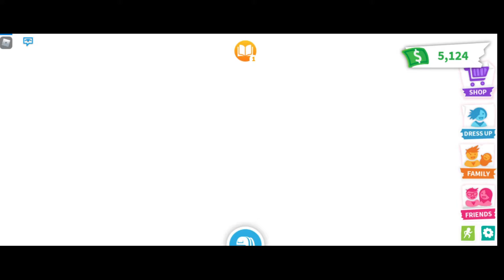I had to help the Easter bunny deliver eggs on Easter! RP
I hope you enjoyed this video it was really fun to make!

I do have a group on Roblox: Morgan's Rainbow Squad :) Come say hi!

I do have a peacock giveaway happening it is open till 4-9-21 winner announced 4-10-21!

For me Easter is about Jesus rising from the dead but I understand and respect that, that is not what everyone celebrates or believes in. I tried to make this roleplay about the Easter Bunny and what fun it is to find eggs on Easter morning. My family does do Easter baskets as well ,we just celebrate Easter differently then some which is okay :) I hope you all have a wonderful day or night and Easter if you celebrate it! Love you guys bye!